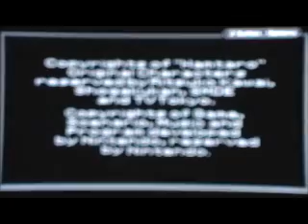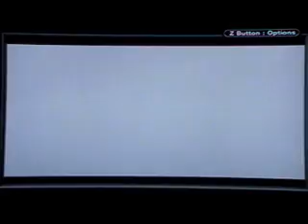Let's Play Hamtaro Ham-Hams Unite! Part 11 - Credits again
We learned all the words! Now we have to collect stars.